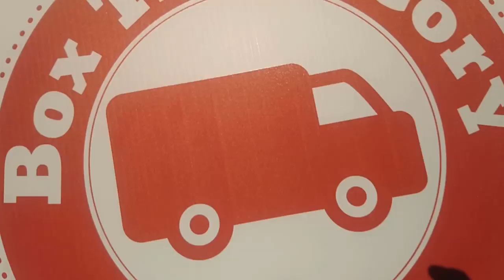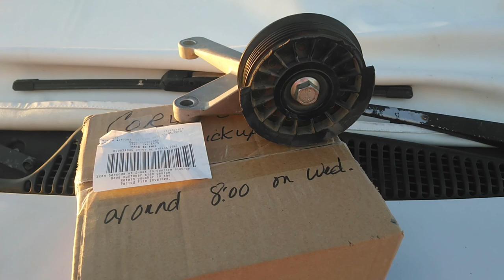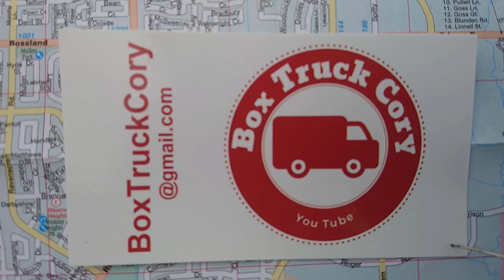MoochDocking Next Door to the Van Build Fest 2019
I'm boondocking... er moochdocking next door to the Van Build Fest taking in the ambiance. Why? Is this OK? Is it wrong? Am I an idiot?